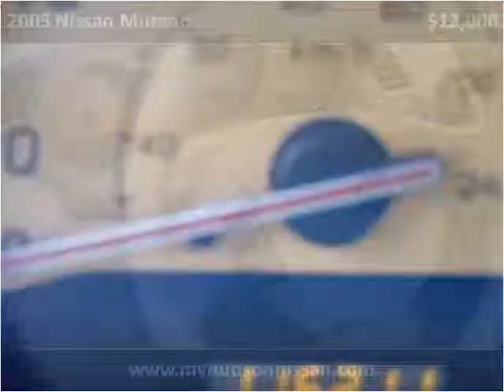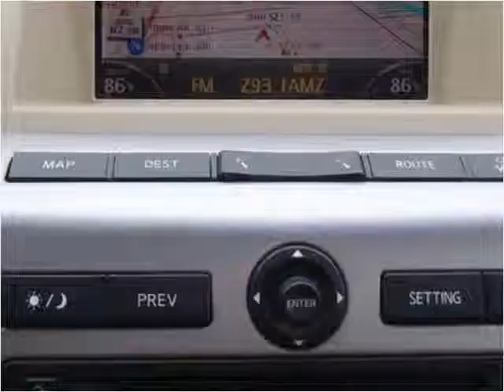2005 Nissan Murano Used Cars Charleston SC